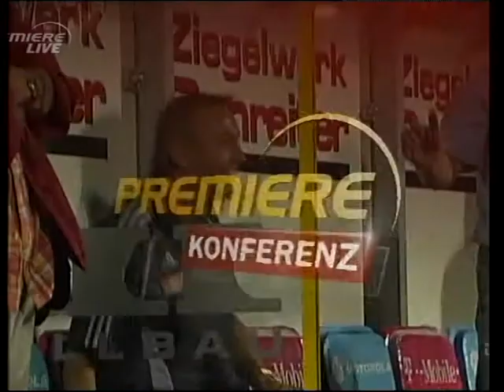Rapid im Herbst 2007 - Die Spiele pur Teil 8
7. Runde Rapid - Red Bull Salzburg 1:0 (0:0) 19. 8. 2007
 8. Runde SV Ried - Rapid 0:3 (0:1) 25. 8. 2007
UEFA-Cup Qualifikation 2. Runde Rapid -Dinamo Tiflis 5:0 (1:0) 30. 8.